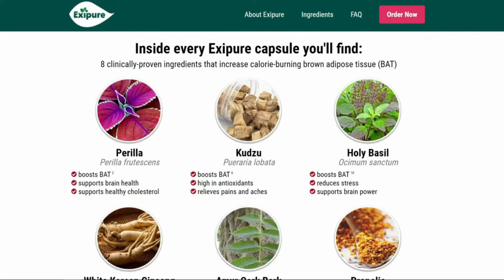EXIPURE REVIEW I Real Exipure Users - Real Life-Changing Results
EXIPURE REVIEW - Real Exipure Users  - Real Life-Changing Results

In this video, you will hear from some real users of Exiure and their experiences.

The Tropical Secret For Healthy Weight Loss Support healthy weight loss with Exipure's proprietary blend of 8 exotic nutrients and plants backed by clinical research.

April 2022 - New Scientific Discovery Scientists Discover The Real Root-Cause of Your Belly Fat (Hint Not Diet or Exercise) Are you struggling to lose weight no matter how much you diet or exercise? Turns out, it's not your fault.

✔️ 100% Satisfaction 180-Day Money-Back Guarantee

Or shocked as you admire your new toned slim body in the mirror. Then at any time in the next 180 days let us know and we'll refund every single penny of your investment. No questions asked.